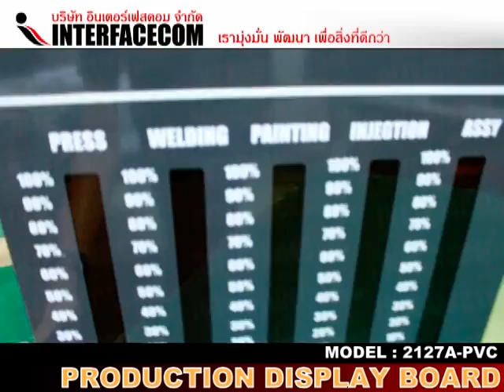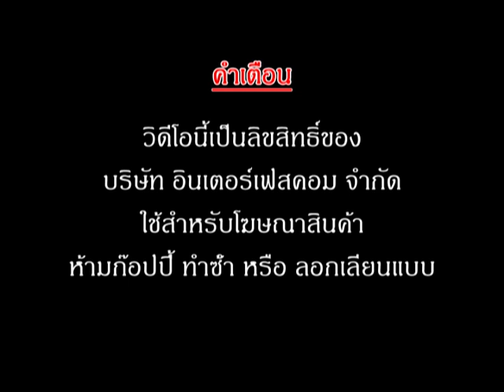OEE VISUAL Availability performance efficiency DISPLAY BOARD 2127A PVC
OEE VISUAL DISPLAY BOARD 2127A PVC

OEE ย่อมาจาก Overall Equipment Effectiveness หรือเรียกภาษาไทยว่า "ประสิทธิผลโดยรวมของเครื่องจักรอุปกรณ์" ซึ่งในปัจจุบันวิธีในการวัดประสิทธิผลโดยรวมของเครื่องจักรอุปกรณ์ในอุตสาหกรรมประเภทต่างๆ

ป้ายไฟ OEE สามารถแสดงผล ผ่านทาง 7-segment และ LED Segment ทำให้ ป้ายไฟ สามารถแสดงผลการทำงานของเครื่องจักรได้ ดูประสิทธิภาพการทำงานแบบของเครื่องจักร แบบ Real time สามารถ